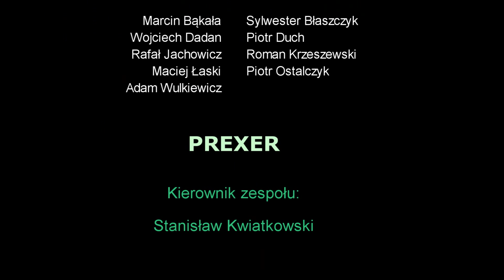Robot Mobilny Pola Walki ROBOKIS 2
Robot opracowany przez Instytut Informatyki Stosowanej Politechniki Łódzkiej. Prezentowany na Międzynarodowym Salonie Przemysłu Obronnego w Kielcach w 2013 roku.